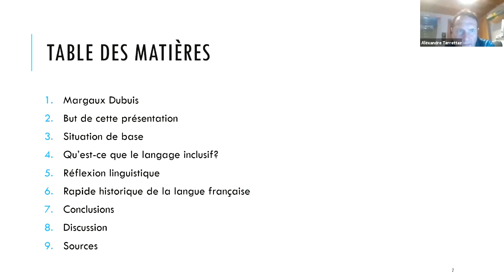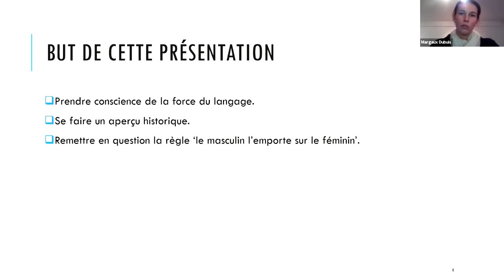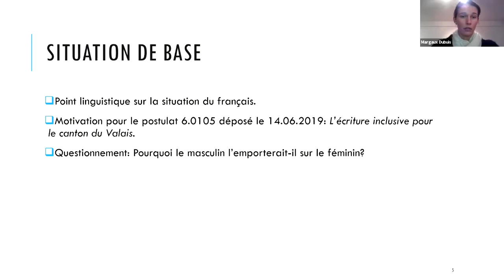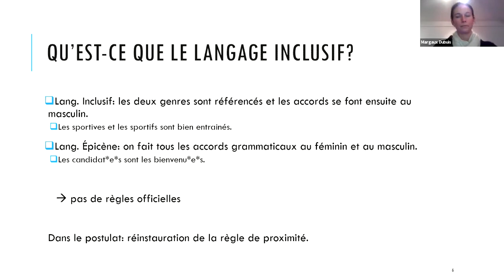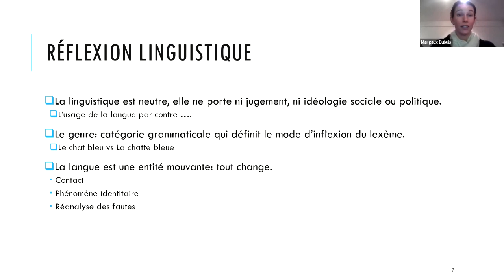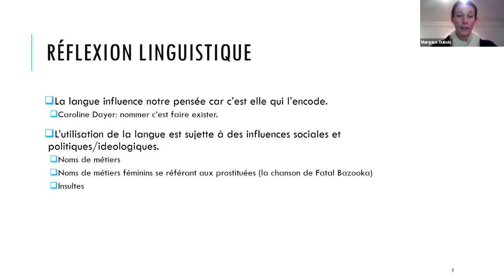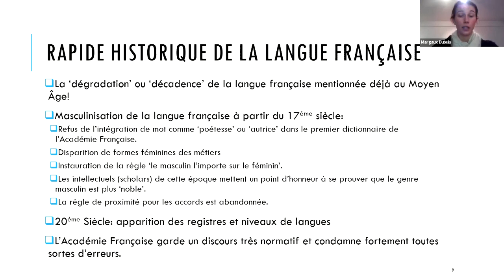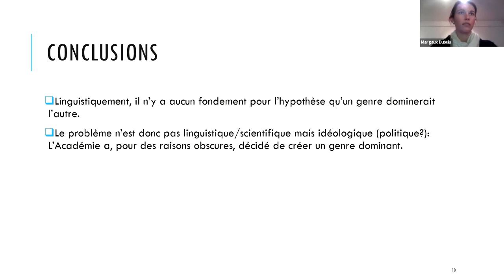APEL : écriture inclusive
Qu'est-ce que l'écriture inclusive ? Quelle est son origine ? Est-elle nécessaire?
Intervention de la députée Margaux Dubuis